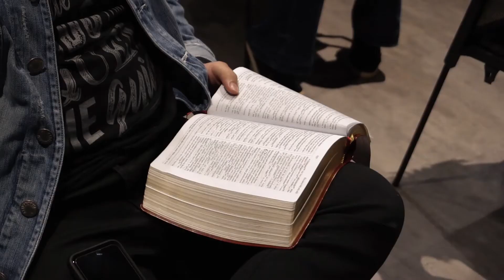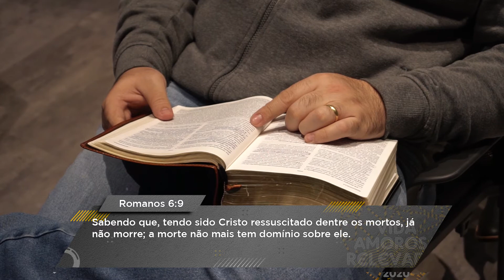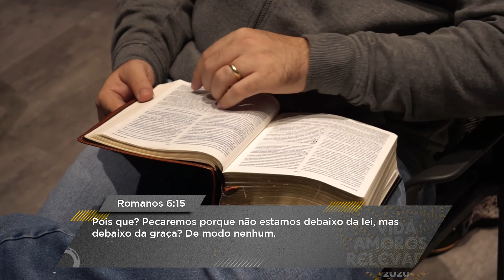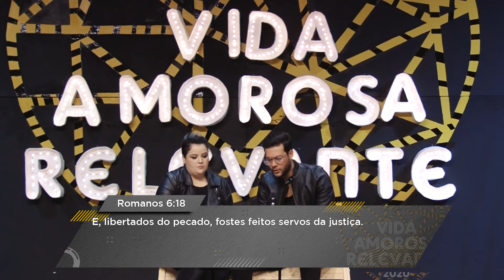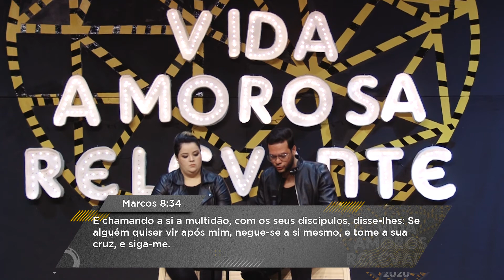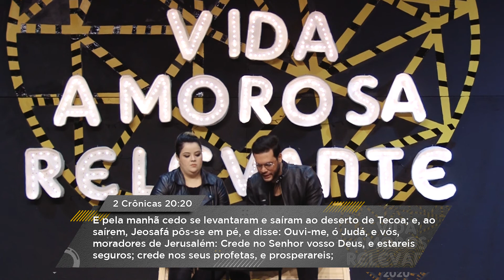| Vida Amorosa Relevante 2020 | O Abrigo | Pr Aldo Giovanni & Pra Rebeca Sousa |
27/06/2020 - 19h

Igreja Evangélica Comunidade Global
Culto da Juventude Relevante - Sábado - 19h